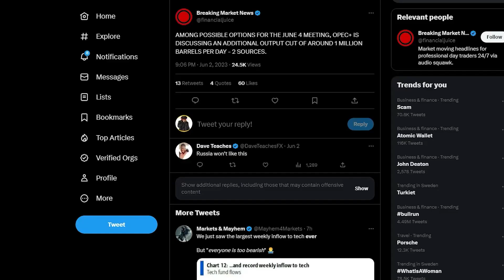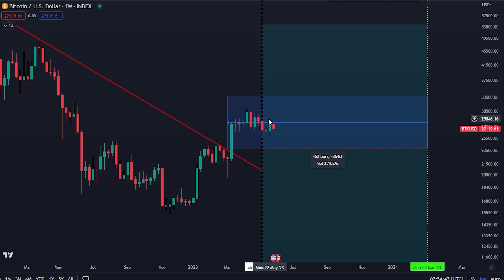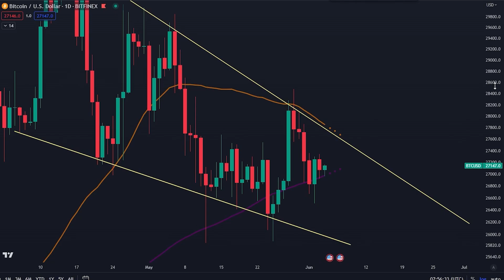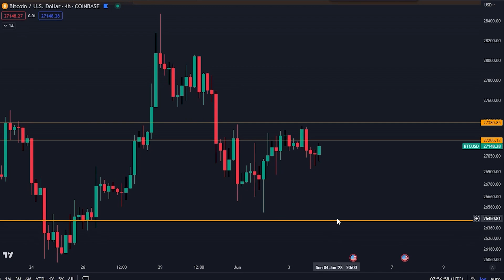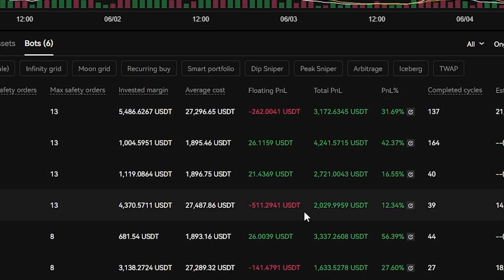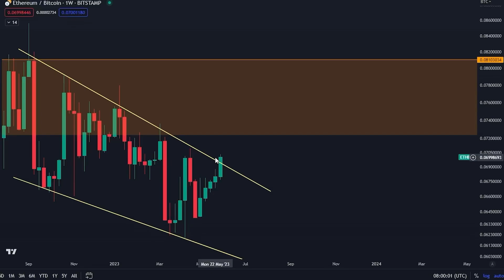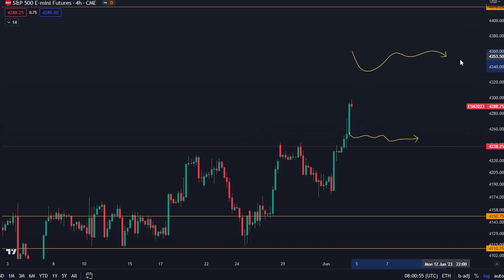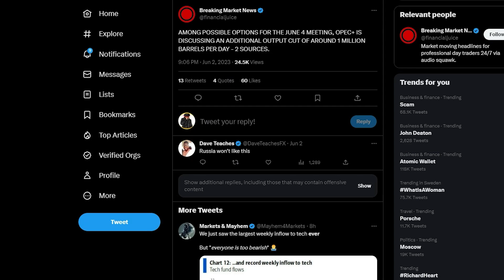تستعد حيتان البيتكوين هذه لهذه الحركة الكبيرة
- مكافأة محدودة المدة 60 ألف دولار
- انقر فوق هذا ، ثم انقر فوق "انضم الآن"
- مكافآت كبيرة على الودائع
- مكافآت تصل إلى 60 ألف دولار للمودعين لأول مرة
- عرض محدود المدة. انضم اليوم.

⛓ 🔗 روابط مفيدة 🔗 ⛓

المواضيع:
00:00 - مقدمة
00:43 - تحليل البيتكوين
05:32 - تحديث استراتيجيات التداول
06:30 - تحليل إيثريوم
06:59 - الأسواق التقليدية
09:03 - تحذير كبير